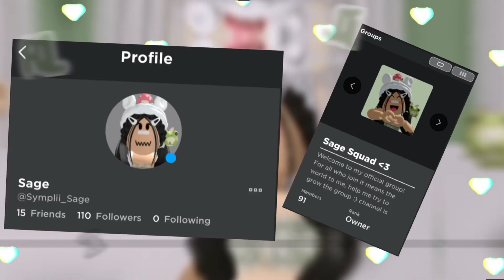Halloween Update Leaked?! 😨 | Adopt Me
Hi Sage Squad! In this video we check out a leaked clip

Song: Flowers
Artist: DJ Quads
Genre: LoFi Hip Hop